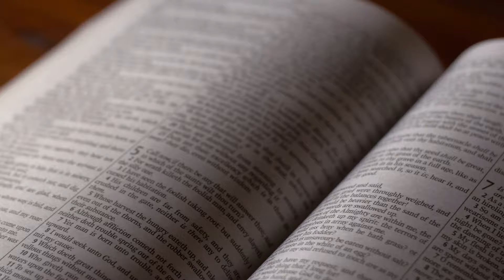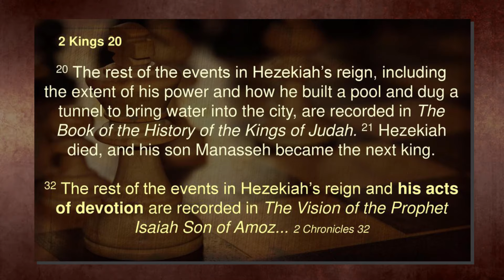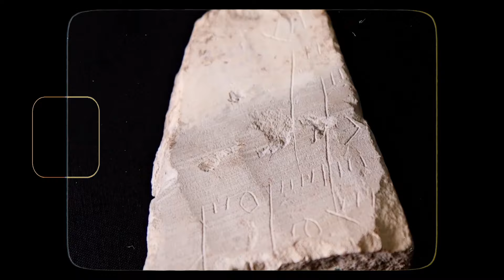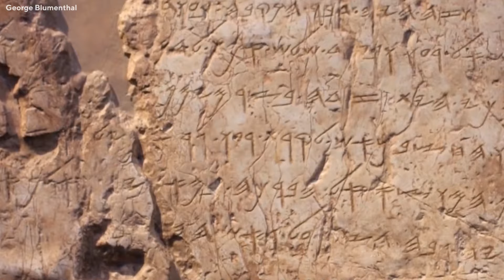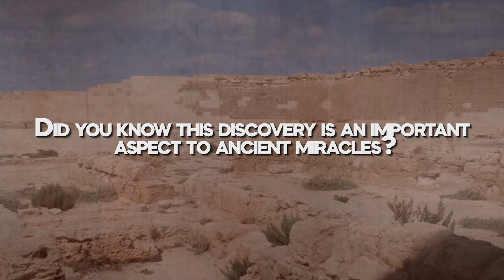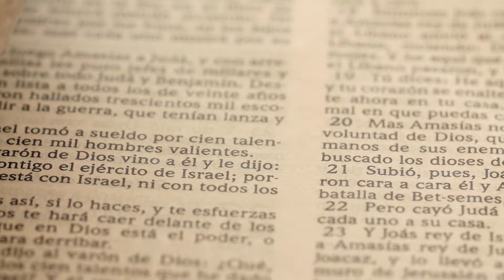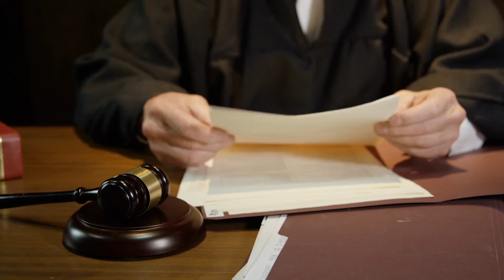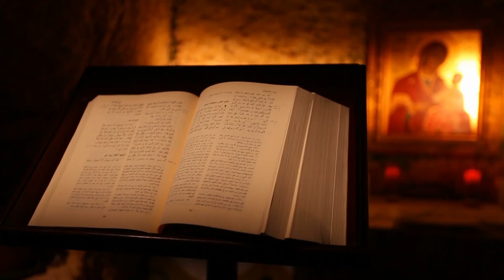What Atheists Discovered In Israel SHOCKS The World!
In Israel, a group of skeptics started a bold journey. They weren't believers, but they were eager to find out more about ancient beliefs. With their focus on truth and using logic, they aimed to understand history and religion better, not to prove them wrong. As they explored, they stumbled upon the Pool of Siloam in Jerusalem. Are we on the verge of uncovering an unusual revelation following the excavation of this newfound discovery? Join us in this video to challenge everything you thought you knew about the discovery in Israel.

Digging up and exploring the Pool of Siloam was a huge deal for people who study old things. It made the stories from a long time ago come to life and helped us understand them better. The Israeli Antiquities Authority led the way in digging up this pool that hadn't been fully explored before. They wanted to uncover the whole pool, not just parts that people already knew about. As they dug, people got to see this amazing discovery happen. The pool was super important in stories from both the Old and New Testaments, connecting deeply with religious stories and history.